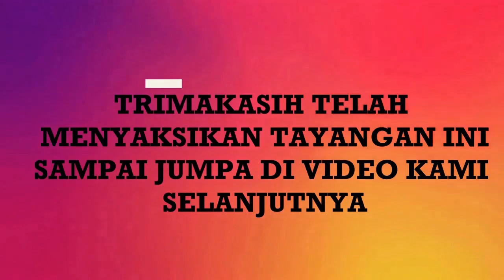Uyan sareung Mang Adeng gigitaran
uyan sareung mang adeng maen gitar